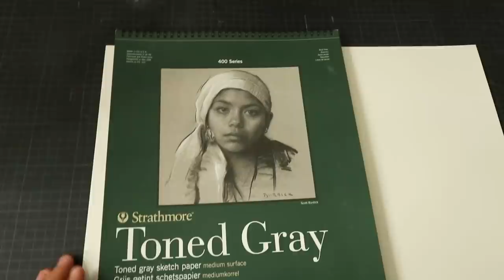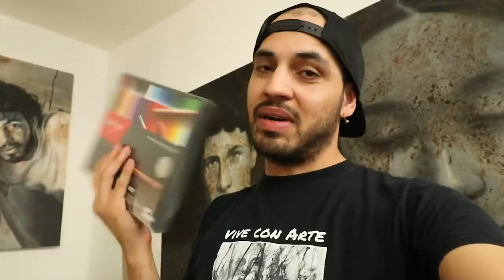Lápices de GRAFITO acuarelables MUY BUENOS | Estudio Taller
Aquí les traigo un dibujo hecho con lápices acuarelables, creo que son unos buenos lápices porque podemos lo mismo que dibujar, que hacer acuarelas, una locura. Siguen siendo uno de mis materiales de dibujo favoritos.